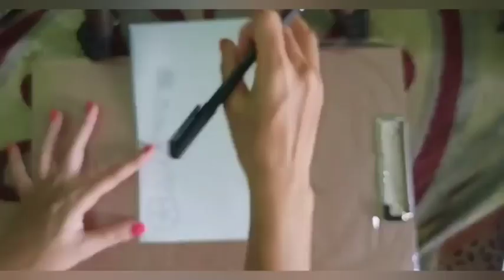Project Border Design🌺Front page Designs🌺 assignment project front page designs#youtube#videos